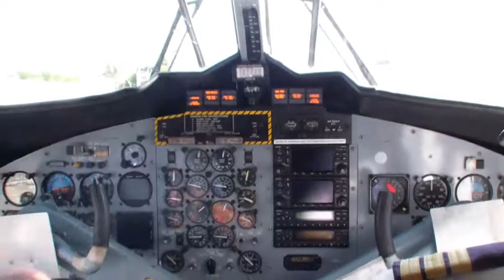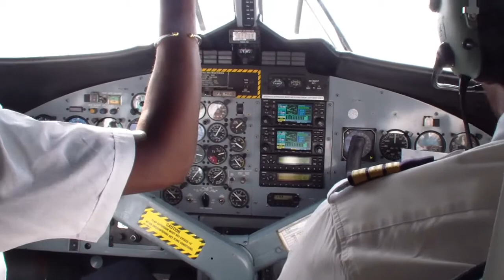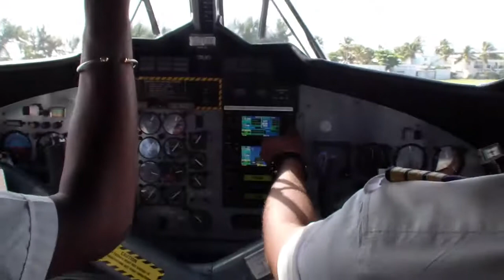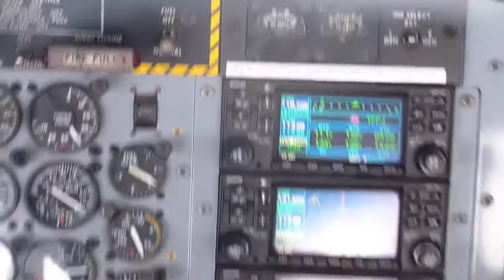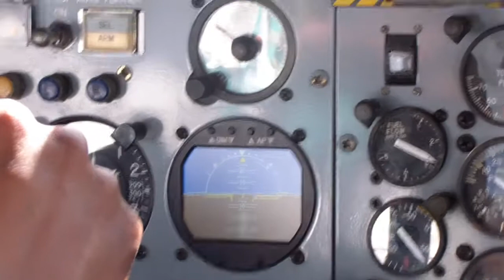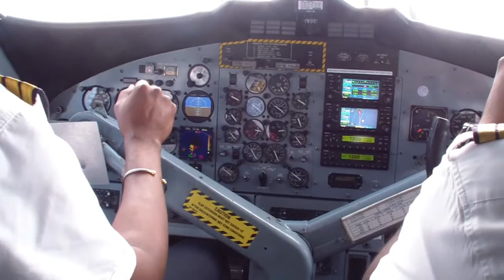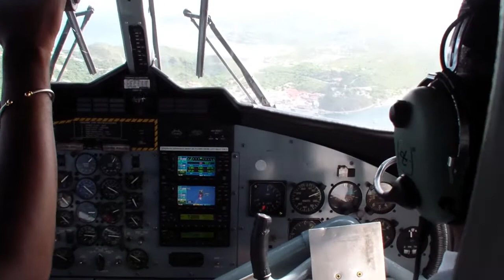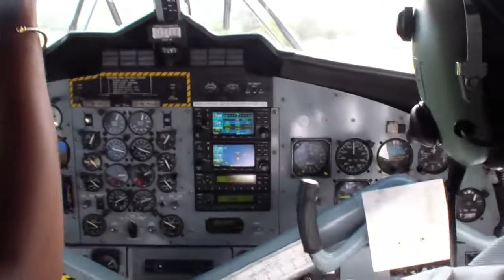St Maarten to St Barts Winair DHC-6 Twin Otter - Full flight cockpit view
My life long dream was realised when I flew from St Maarten to St Barts and experienced a magnificent landing at St Barts.
I was lucky to have been the only passenger on board and sat up front with a full view of the cockpit and chatted to the pilots.
The pilots knew this was a flight of a life time for me and conducted a magnificent landing on the threshold and with
 reverse thrusts, stopped just short of the 1st runway exit.